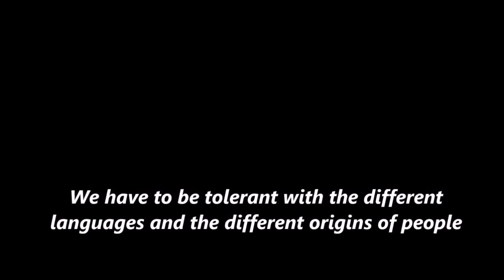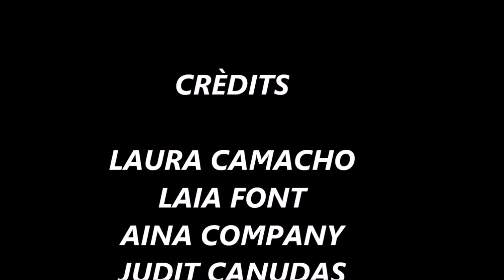Tolerance: Languages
A video on the languages spoken by the students of INS Antoni Pous in Manlleu